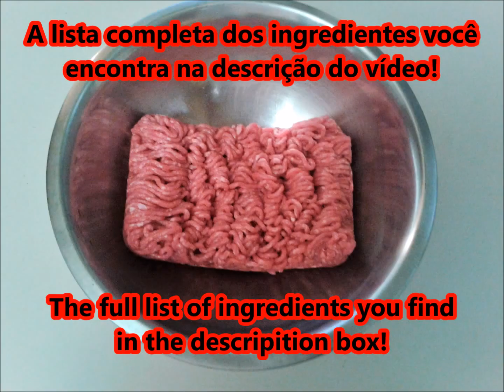Bifes de carne moída - 3 ingredientes! | Ground beef steaks - 3 ingredients!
(PT) Bifes de carne moída são deliciosos, rápidos de preparar e muito econômicos! Para essa receita você vai precisar de:

- 500 grs de carne moída;
- 1/2 cebola picada finamente;
- 1 pacote (68 grs) de creme de cebola instantâneo

Não se esqueça de curtir e comentar esse vídeo. Aproveite também e compartilhe essa receita em sua rede social favorita!
(EN) Ground beef steaks are delicious, quick to prepare and very cheap! For this recipe you will need:

- ground beef: 1 pound
- 1/2 onion finely chopped;
- 1 package (2,4 oz) of instant onion cream

Also enjoy and share this recipe in your favorite social network!